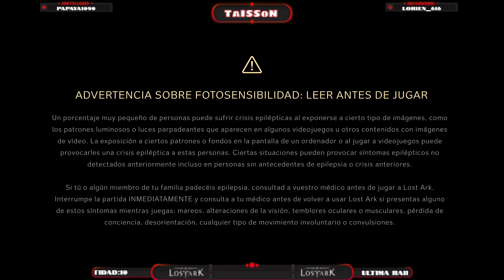[DROP ON!] ★ Lost Ark (Solo) ★ || Capítulo 40 ya de esta gran aventura ! || Vamos con lo de sie